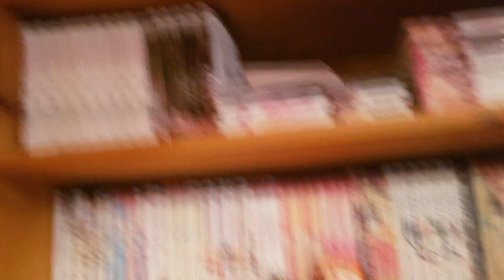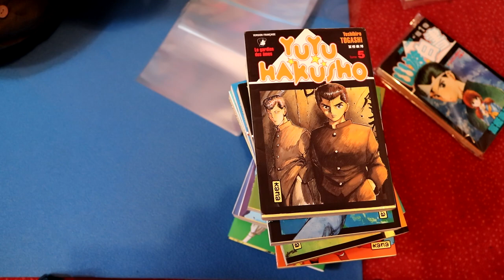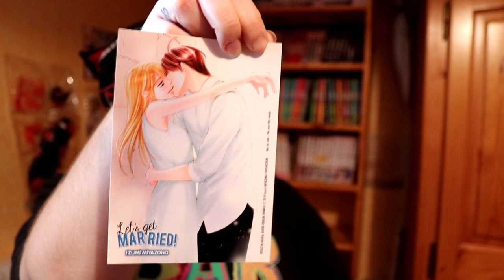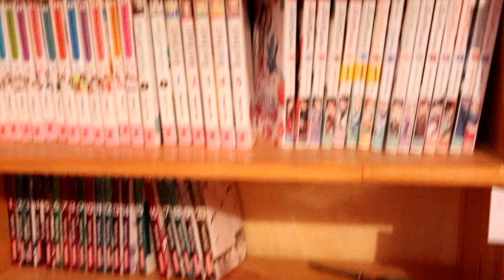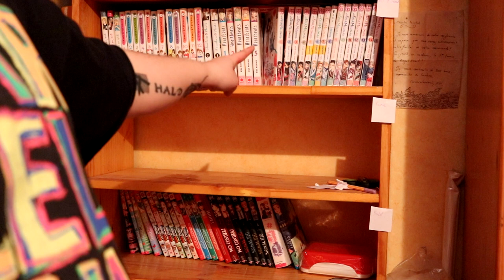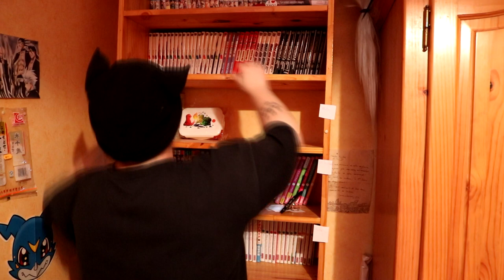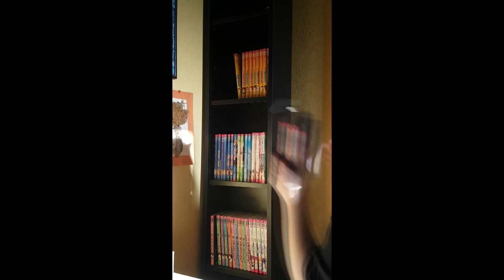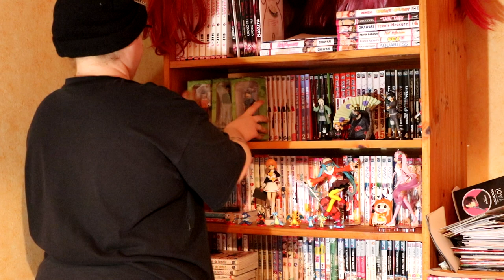VLOG - ON RANGE MA MANGATHÈQUE !! (+1200 mangas)